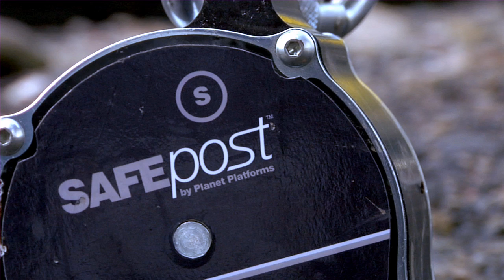SAFEpost by Planet Platforms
The SAFEpost fall arrest system by Planet Platforms, for accessing modular and portable buildings safely.